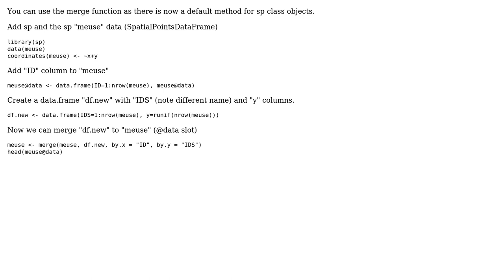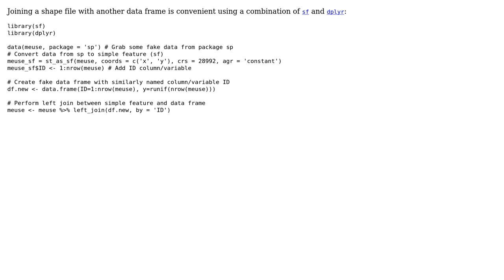GIS: How to join a dataframe with a dbf via a common column in R? (2 Solutions!!)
GIS: How to join a dataframe with a dbf via a common column in R?

With thanks & praise to God, and with thanks to the many people who have made this project possible! | Content (except music & images) licensed under CC BY-SA | Music | Images & others | With thanks to user Werner user Jeffrey Evans user gsa and the Stack Exchange Network Trademarks are property of their respective owners. You are responsible for your own actions.